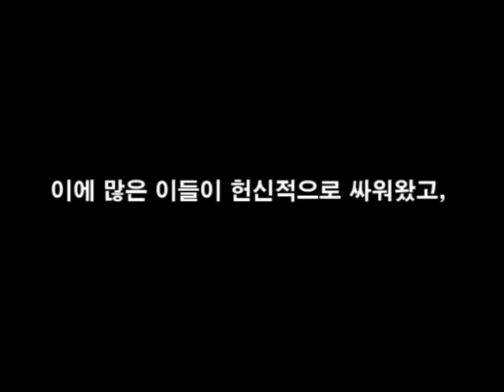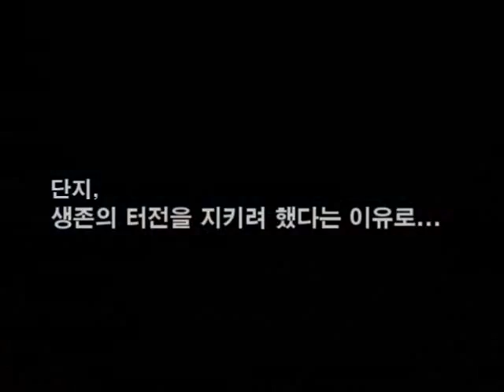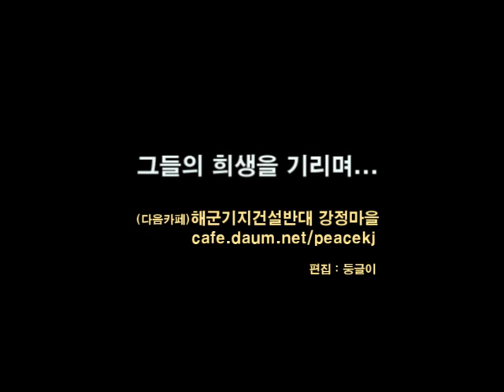구속자에게 보내는 영상